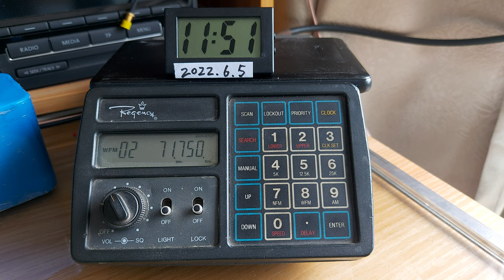2022.0605菲律宾电视伴音71.75MHz.2